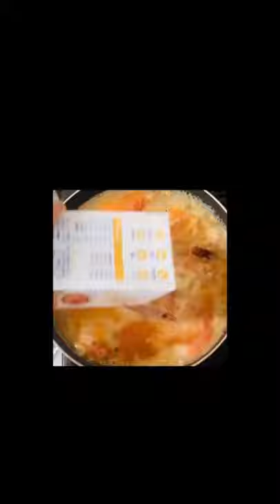shorts Pasta#shorts cooking gourmet mukbang pasta seafoods シーフード 簡単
SEAFOOD Pasta#shorts
# NOODLES SEAFOODS MUKBANG La Preziosa Canned cut tomato
Ajinomoto consommé powder @amoremaria

Ingredients

Sweet Shrimp
Clam
Scallops
Pasta
La Preziosa Canned cut tomato
ZANETTI Pecorino Romano cheese
Albore greater cheese
FORMAGGI (grated)
ALPRO oatmeal milk
Cooking sake
Garlic seasoning powder
Ajinomoto consommé powder
House garlic powder
Garlic
Salt&pepper
Cooking sake
Olive oil

Toppings;
ZANETTI Pecorino Romano cheese FORMAGGI (grated)
Fresh basil